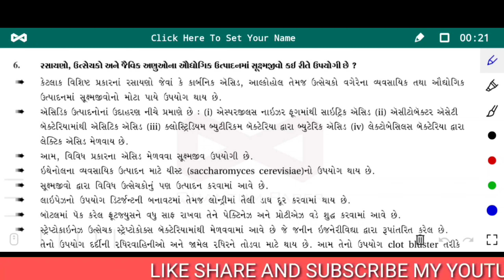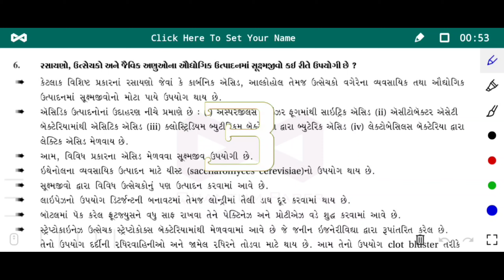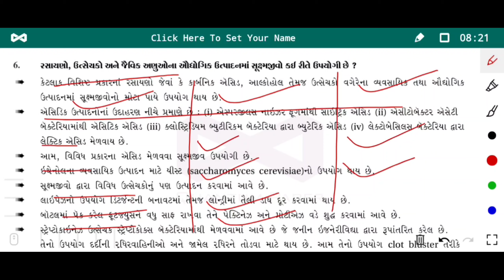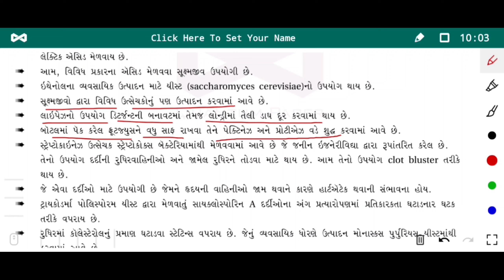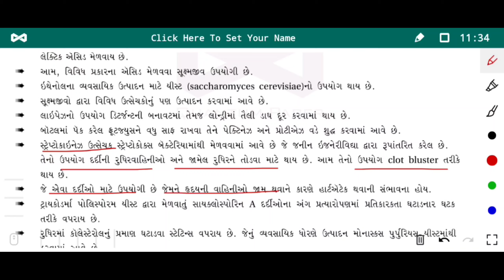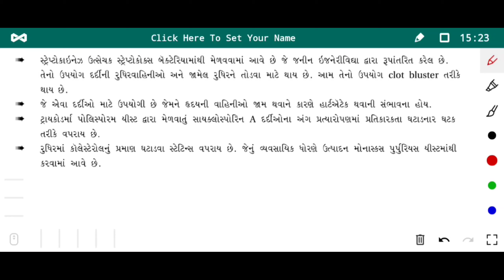CH NO.10 માનવ કલ્યાણ માં સૂક્ષ્મ જીવો (MICROBES IN HUMAN WELFARE)LECTURE NO.4